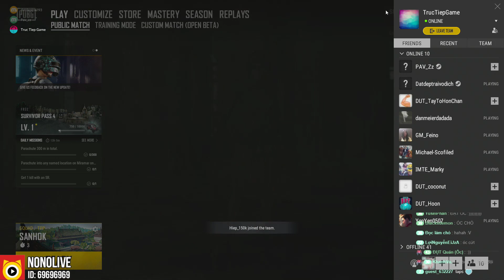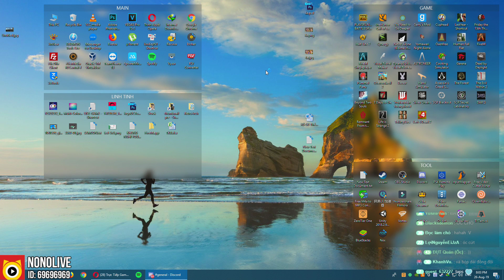VŨ BỊ ĐẠT ÓC "GẠT GIÒ" GIỮA GIẢI PUBG DŨNG CT =)))) - DCT Nonolive PUBG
Đây là video ghi lại live stream giải đấu DCT Nonolive PUBG do tôi tổ chức trên Nonolive. Hàng tuần tôi sẽ tổ chức custom này trên Nonolive với phần thưởng 300k cho anh em top 1.